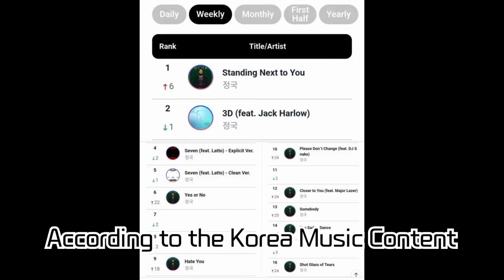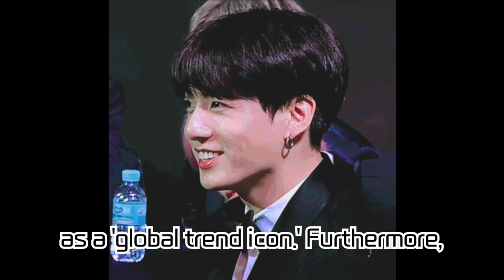Jungkook Takes Over Circle Chart with 'GOLDEN' Album! Sweeping Global Charts!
In this video, we delve into how BTS's Jungkook's album 'GOLDEN' has gained global popularity on the Circle Chart. 'Standing Next to You' topped the weekly Global K-POP chart, while other tracks from the album dominated the top 10. We'll also look at Jungkook's historic achievements on the Billboard 'Hot 100' and 'Global 200' charts, as well as his recent win at the '2023 Billboard Music Awards'. Witness the global influence and charisma of Jungkook as a worldwide pop star in this video.